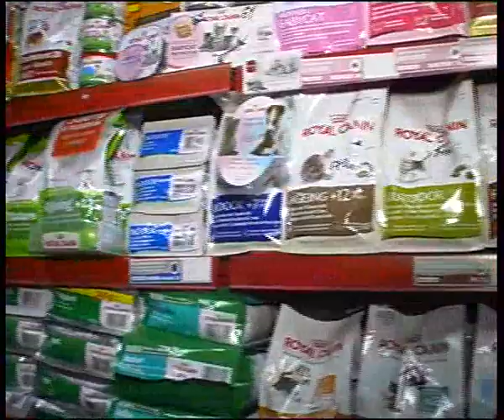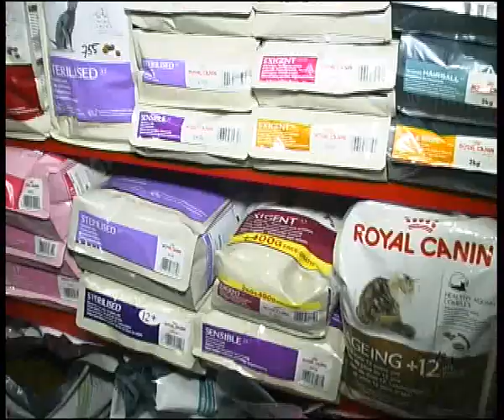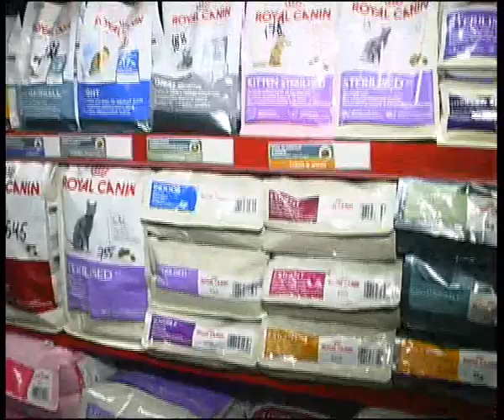Lapuski 11 13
Алексей Челейкин - товары для животных магазин "Лапушки" 11-13-1, Alexey Cheleykin - pets store "Lapushki" 11-13-1 .